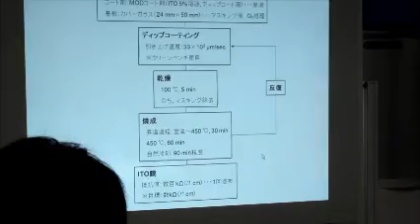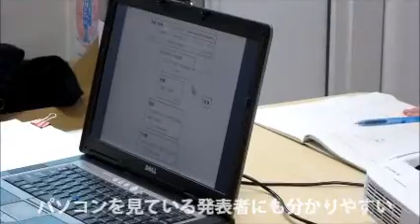【UPIC Notepad導入事例】奈良教育大学教育学部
化学教室のゼミ風景です。学生が交代で実験結果をパワーポイントで発表し、その横でUPIC Notepadを使いページを戻したり、ここの部分はこのように変更して、等の指導を行っています。バーチャルレーザーポインタはパソコン画面に表示できるので、発表者がパソコンに視線を落としていてもハッキリと伝えることができます。